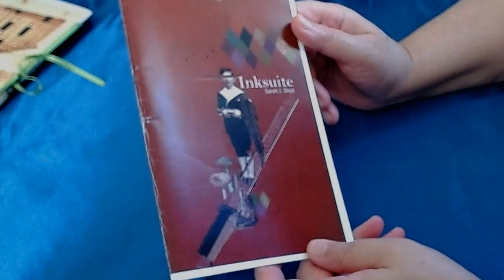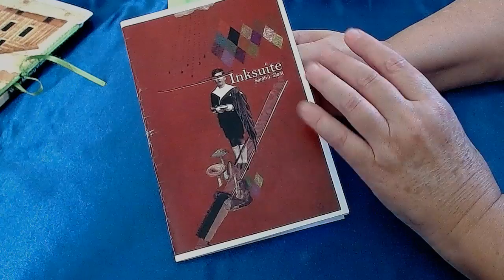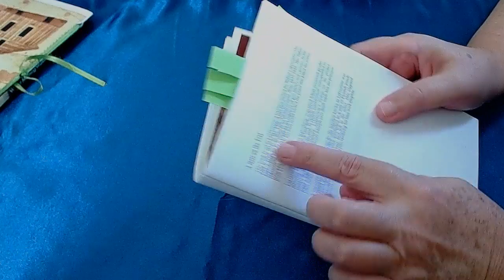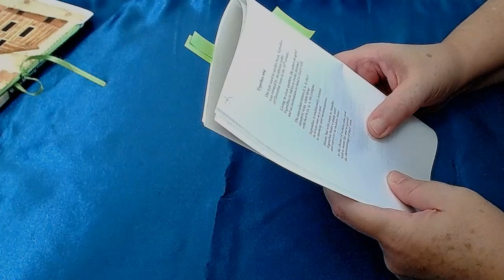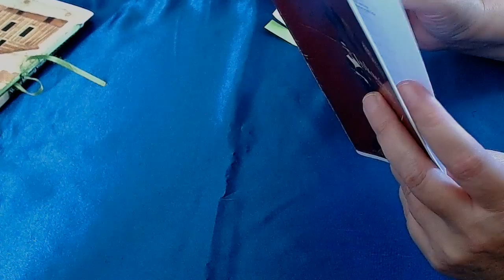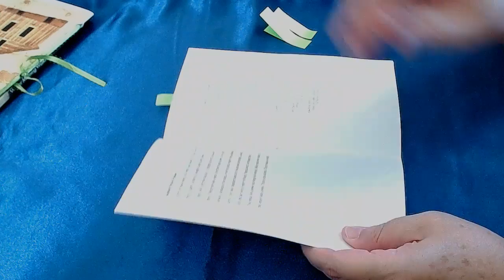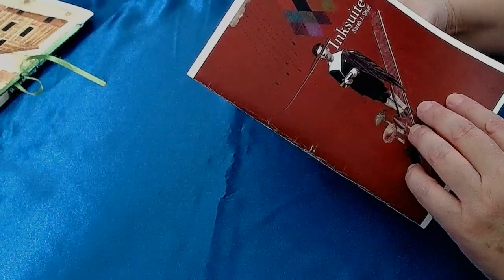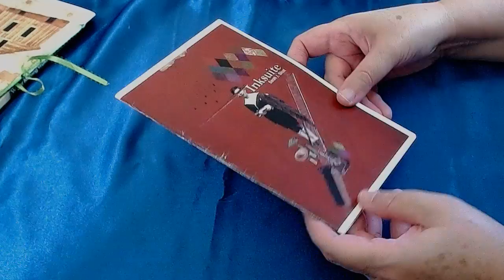4 Poems from Inksuite by Sarah J Sloat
Poems:
A Note on the Text
Typeface #54
Reading While Walking
Bedside Books

Alas, Hyacinth Girl Press seems to be defunct.